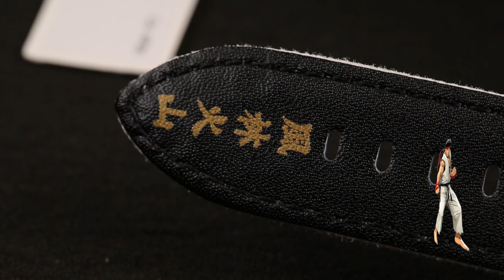REVIEW SEIKO STREET FIGHTER LIMITED EDITION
Sudah pada nungguin keluarnya Seiko 5 Street Fighter ya? Keenam seri Seiko 5 Street Fighter sekarang sudah ada di Machtwatch. Enam-enamnya keren banget, dengan keunikannya masing-masing. Seri Street Fighter ini hasil kolaborasi Seiko dengan Capcom, rumah produksi game asal USA yang melahirkan Game Street Fighter. Koleksi jam Limited Edition ini cuman tersedia 9.999 pcs aja di dunia. Bisa nih mulai jadi kolektor jam dengan beli salah satu koleksinya.
SEIKO 5 STREER FIGHTER V